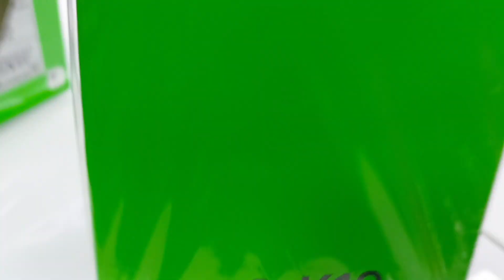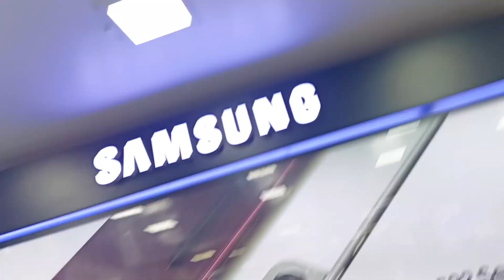I got a new mobile phone under 15000 | cheapest phone in india | mi note 11 | best mobile | Saanu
So Hey guys kese ho aap log
So guys ham aapko new new video and dikhate rahenge
Yaar aapko sirf itna karna hai video Ko like Karna hai or chennal ko subscribe karna hai or bell 🔔 notification ko one karna hai taki apko har video ki notification sabse pehle mil sake
So guys agar apko new video dekhna hai kahin ka bhi ho to aap comment mai zaroor batae taki ham aapka sapna task completed kar sake
.ham aapko best vloge video dikhayenge to
To woh jo aap kahenge apke mutabik ham aapko video dikakhaenge

Sabse important baat mujhe aap sabki support ki bahut zaroorat hai 🙏
So please